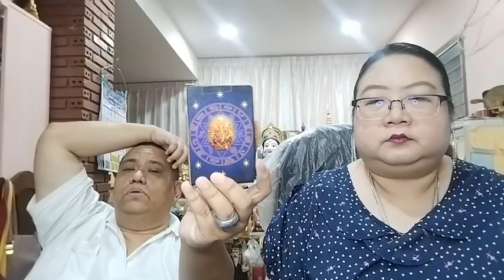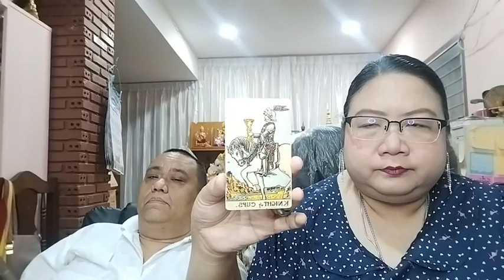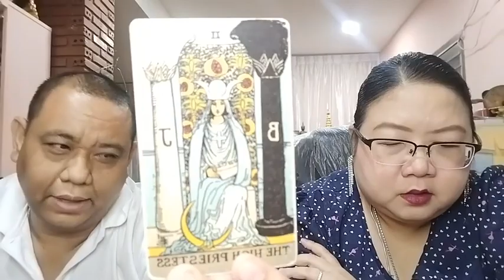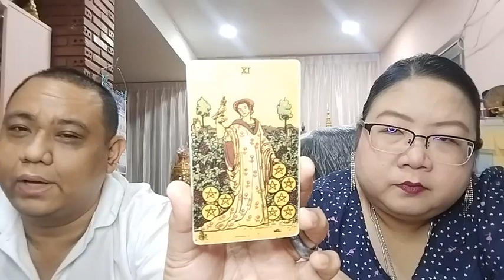อ โอ้ อ ท๊อป ดูดวงคนละ 1 คำถาม EP1048